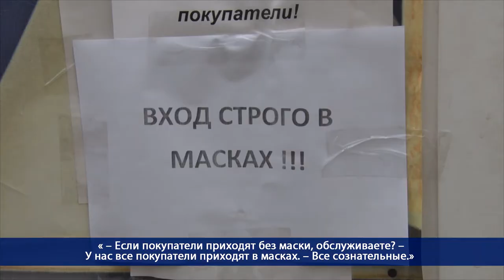Десна-ТВ: День за днем от 09.11.2020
В выпуске:
- Плановый рейд по торговым объектам города;
- Музыкальный конкурс атомных городов «Созвучия мирного атома».